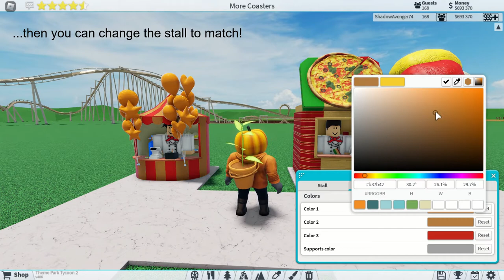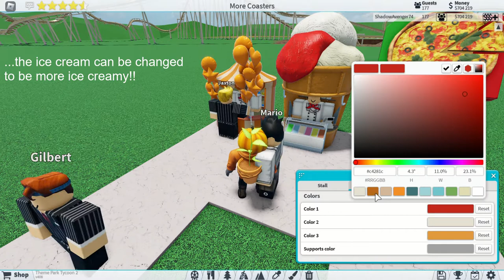Theme Park Tycoon 2 update - Balloon stall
A very quick look at the new Balloon stall and the reworked ice cream and pizza stalls.  Hopefully more videos to follow on other parts of the update.